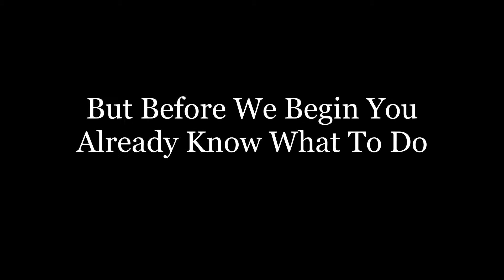Behind The Senses Of Voice Acting 2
Well Everyone It's Time For Another Behind The Senses Of Voice Acting Hope Enjoy The Video